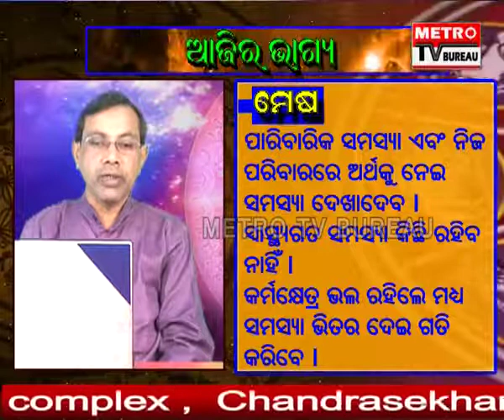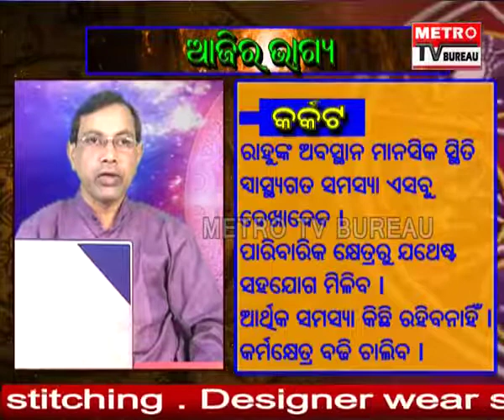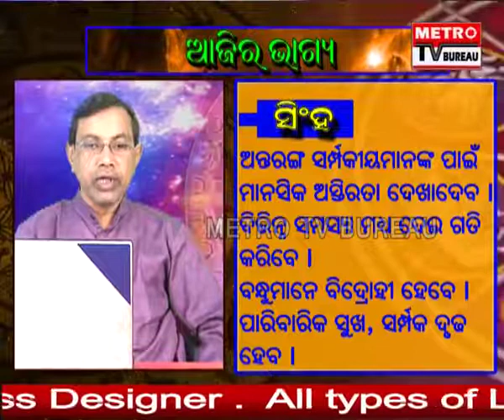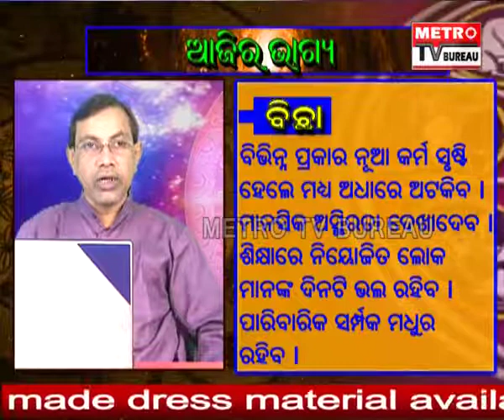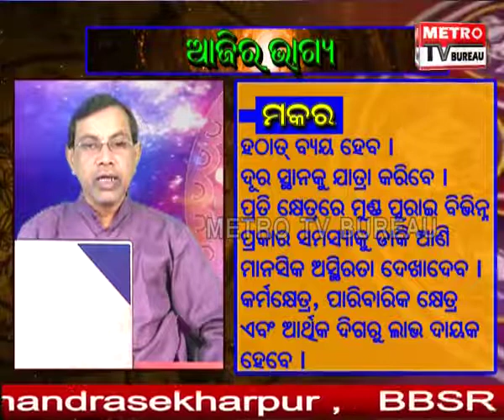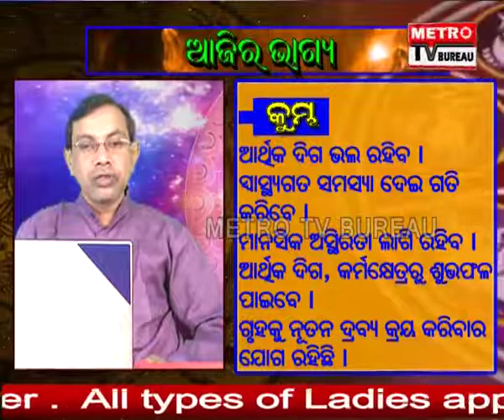Aajira Bhagya (10 Jan. 2019) , ଆଜିର ଭାଗ୍ୟ (୧୦ ଜାନୁଆରୀ ୨୦୧୯)